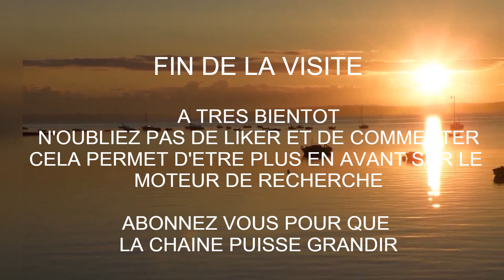LA CITE CORSAIRE - SAINT MALO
Aujourd'hui nous vous proposons une promenade dans Saint Malo, la fameuse cité corsaire.  Malheureusement le temps n'était pas avec nous mais la ville "intra muros" est magnifique.